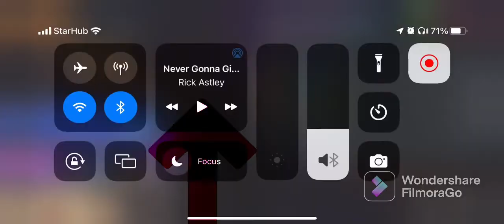I play Pixel Strike 3D I. 2022